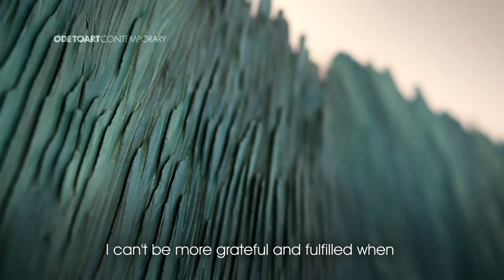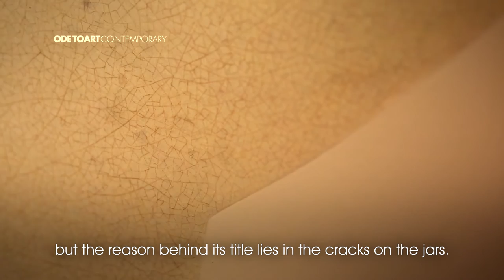A Scene from A Memory: Korean Group Artist Exhibition at Ode to Art Gallery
"A Scene from a Memory" is set to be an unforgettable stamp of the Korean contemporary art scene in Singapore. With a roster of 16 internationally exhibited artists who have redefined the concept of scenery in their individual styles, the exhibition will showcase a unique, unexpected, and pleasantly surprising array of artworks that will transform how the audience perceive nature and their surroundings.

From Jung Kwang Sik's aerial view of landscape carved on black granite to Lee Lee Nam's moving paintings on LED screens, and from Park Seung Mo's clever layering of individually cut steel mesh to Bahk Seon Ghi's floating charcoal pieces, the exhibition seeks to explore the boundless representations of sceneries and the objects that constitute them. In the end, it is when the viewer interacts with the scenery that the real representation begins.

Artists: Bahk Seon Ghi, Cheong Kwang Ho, Choi Young Wook, Jung Kwang Sik, Kim Jong Hak, Kim Joon, Kong Sung Hoon, Lee Jae Hyo, Lee Hee Joong, Lee Jae Sam, Lee Lee Nam, Park Seung Mo, Park Sung Tae, Son Bong Chae, Yoo Bong Sang, Yoo Seung Ho